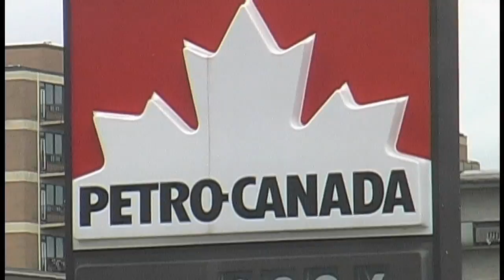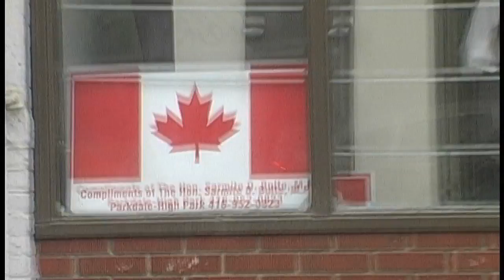Nick Wood meets Canada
Our beloved entertainer Woodster back again on remz.com, this time from visiting the streets of Toronto Canada for one day while being in town for the Brampton4 comp where he learned some unknown facts about the beautiful country and its people..

Shout outs to all the locals for maintaining their scene healthy and showing Nick a good time (& vice-versa we hope!)